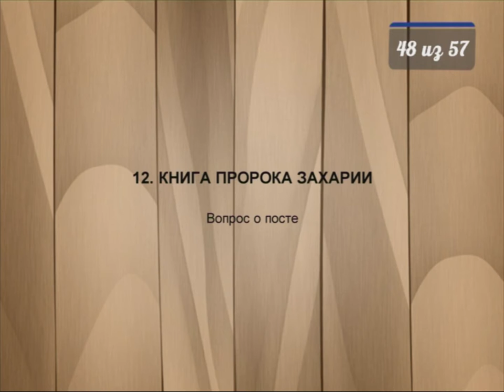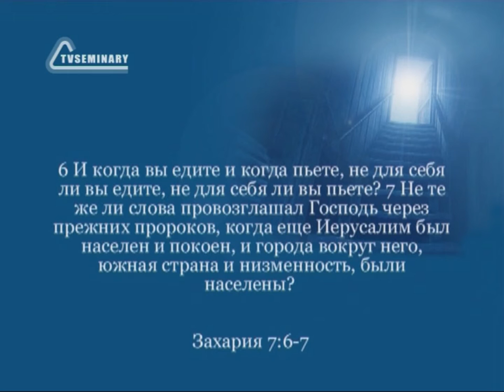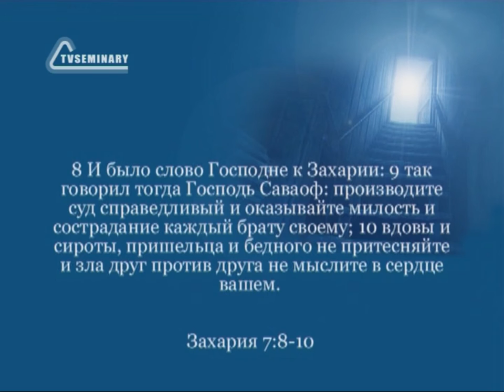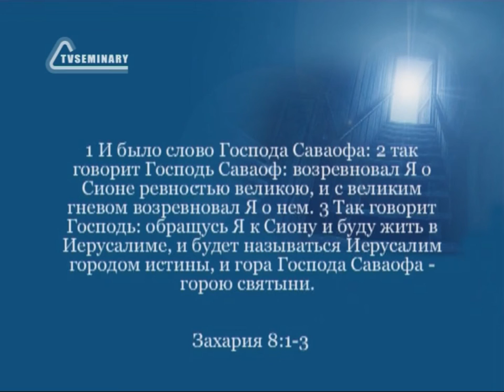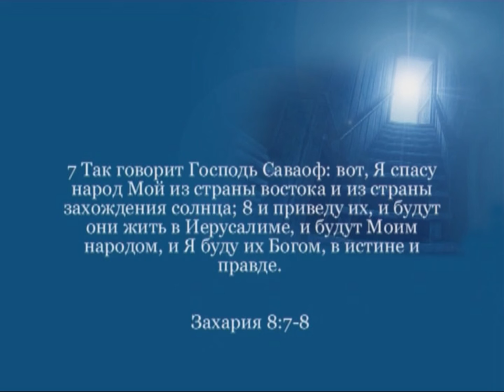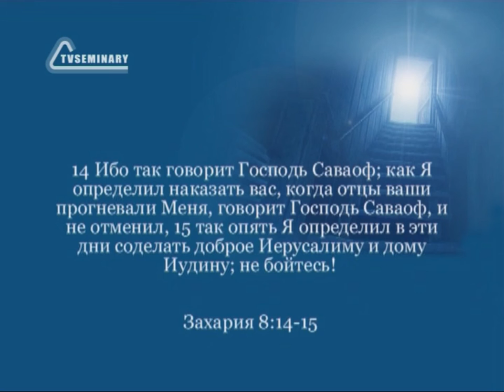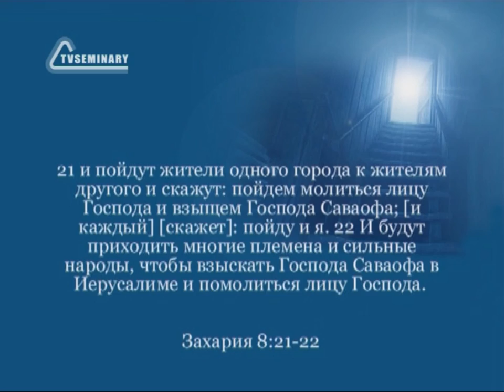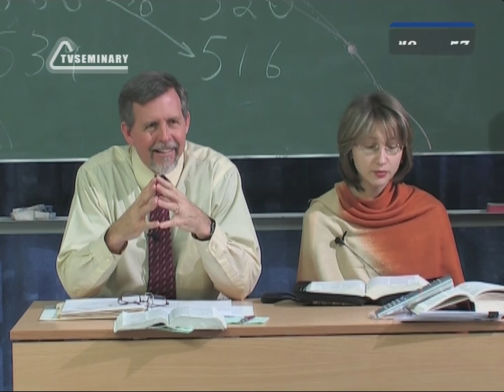BS216 Rus 48 Книга пророка Захарии Вопрос о посте